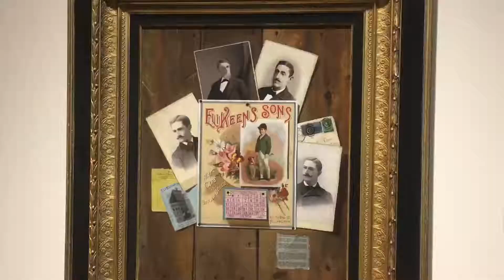The Portland Museum of Art. The Patrick O’Leary style.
Touring around downtown Portland for a day. Visit The Portland Museum of Art. I’m not sure if you can film in here, but I did it anyway. I filmed every painting, except for the ones you can’t film. Getting inspired by all the paintings. Art stuff art stuff art stuff.